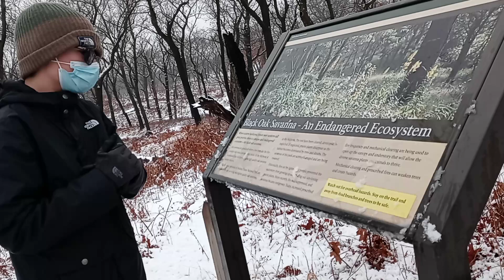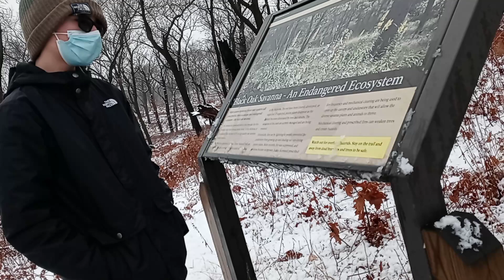The Spruth Family at and around The Raven's Hollow. Miller Beach, Indiana 2020